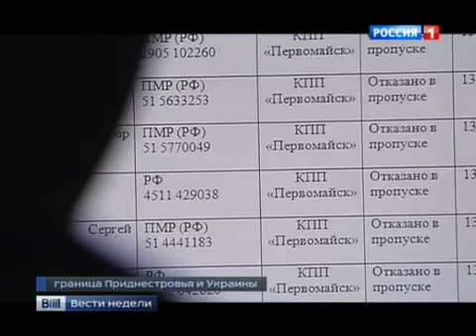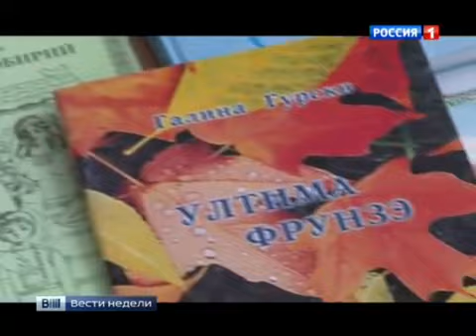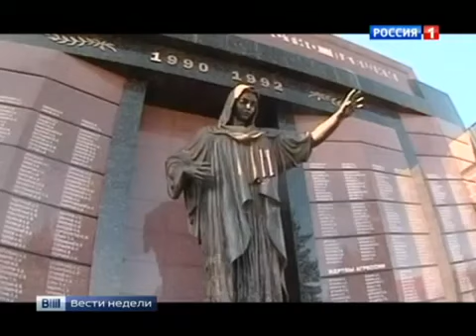Как гражданская война на Украине сказывается на Приднестровье